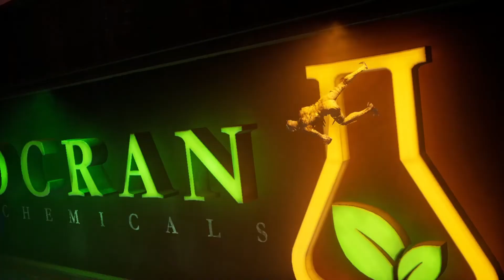Gotham Knights : Part 10/16 - Playthrough - LABYRINTH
Gotham Knights : Part 10/16 - Penguin turns me into The Court of Owls, escaping The Labyrinth, Talons escape into Gotham